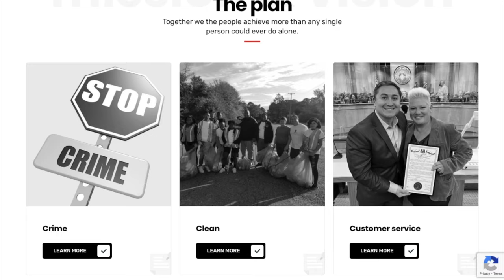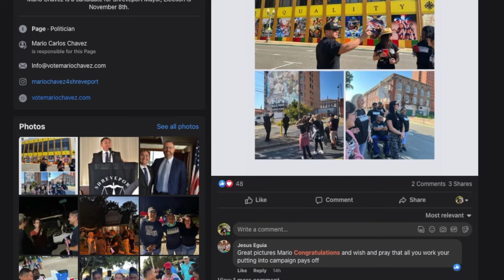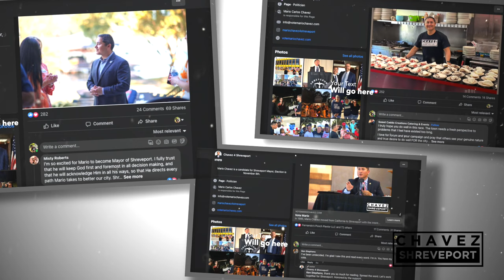Vote Mario Chavez October 2022 Announcement Video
It was March 9th when our campaign for Shreveport launched. I look back and stand amazed at how God has provided and guided every step of the way. We stated from the beginning that this campaign would be different. It would be a campaign that was for the people and among the people. We all agreed that fighting over politics in Shreveport needed to stop. We all agreed that it was time for Shreveport to come together and create a plan together.
Shreveport’s infrastructure is crumbling as we fight over politics.
Shreveport has lost hope as we fight over politics.
Shreveport’s people are leaving as we fight over politics.
Politics and promises are not what is needed. It's time for a plan.